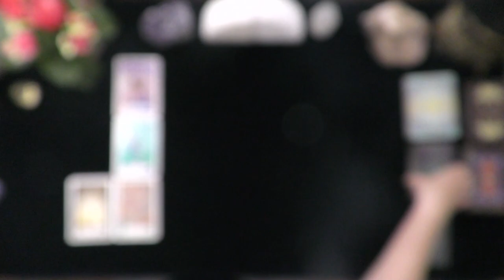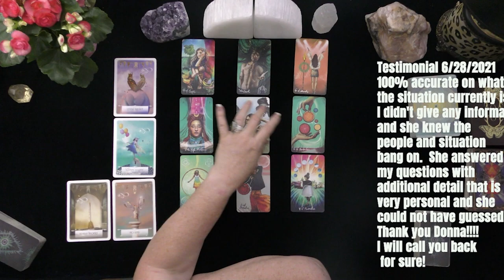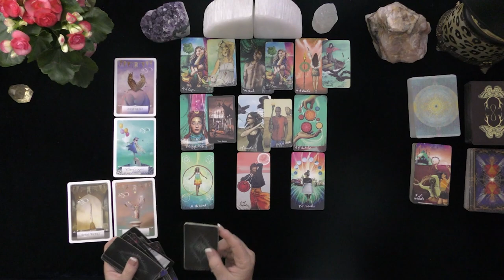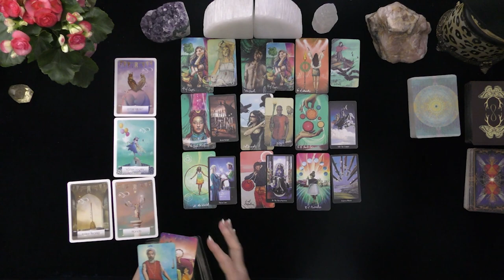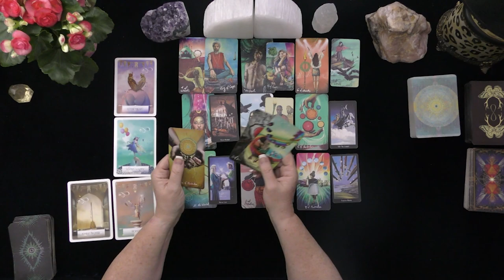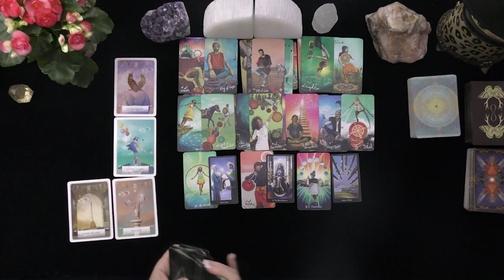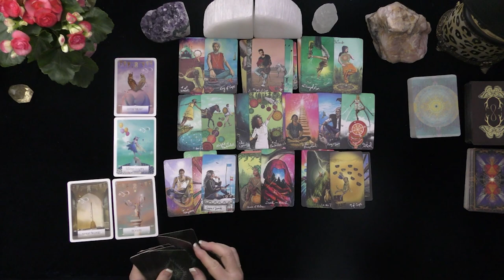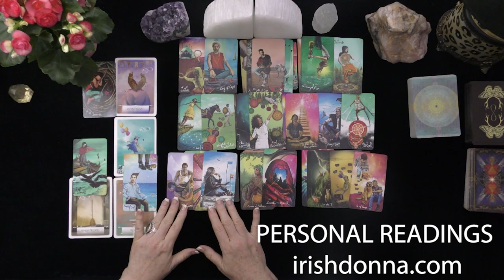LIBRA~YOUR SEXY DEVIL DRAMA UNFOLDS!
LIBRA~YOUR SEXY DEVIL DRAMA UNFOLDS!JULY, 2021, TODAY, TIMELESS LOVE READING
5 INDEPENDENTLY VETTED READINGS SINCE 2007

OPTIONS INCLUDE:
20 MINUTE VIDEO READING: LOVER'S THOUGHTS FEELINGS, INTENTIONS, & ACTIONS $ 60.
25 MINUTE EX-RETURN VIDEO READING?  $ 75.00
20 MINUTE TELEPHONE READING $ 60.
30 MINUTE EMERGENCY (GUARANTEED WITHIN 24 HOURS OF YOUR PURCHASE TIME LOCAL TO ME. $180.